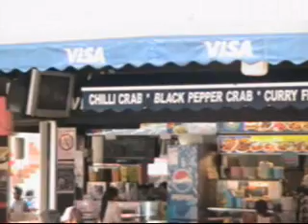Holland Village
Here is Liza and Me giving a little tour of Holland Village, Singapore